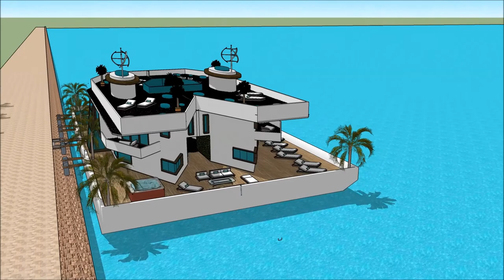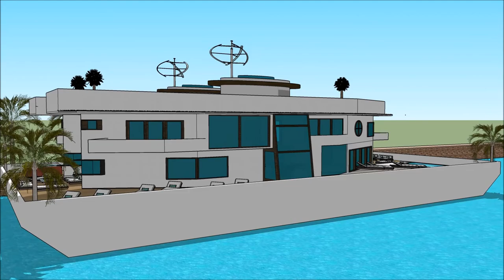Villa flutuante mansão de luxo Brasil Rio De Janeiro estilo Miami Nova York Build River Design in Va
The floating house villa houseboatzania launching an innovative high-end luxury yacht floating house villa mansion home design potentially as a display of exhibition of the Villa flutuante mansão de luxo Brasil Rio De Janeiro estilo Miami Nova York Build River Design in Va.

The collection of the Floating house villa houseboatzania concept of Villa flutuante mansão de luxo Brasil Rio De Janeiro estilo Miami Nova York Build River Design in Va consists of high luxury and architectural art pieces in minimalism combined with living on the waterfront of the harbour.

The floating house villa mansion yacht design has the basis to sustain living with high standards and contemporary structural design - Villa flutuante mansão de luxo Brasil Rio De Janeiro estilo Miami Nova York Build River Design in Va with numerous of prospects for excessive living and celebrating the desire of life worldwide: